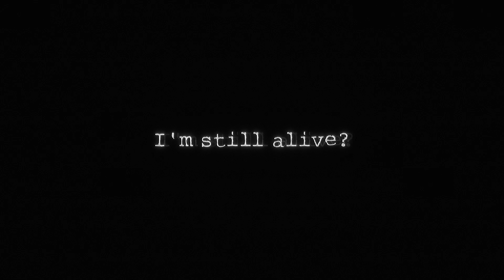dark deception chapter 4-2 | Boss Play